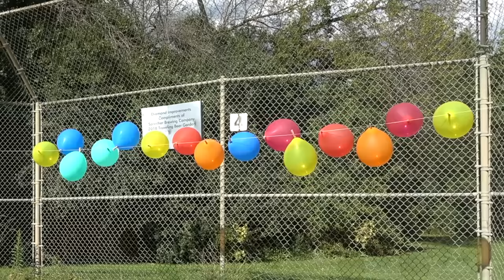BALLOON POPPING from Level 1 to Level 100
As the levels get HIGHER, the Balloon Popping Trick Shots get HARDER!
Everything seen in the video is 100% real!
Song: Fight Till The End
Artist: Shangrii-La

That's Amazing Mailing address:
5651 N. Lydell Ave. # 170654

THAT'S AMAZING

We're 2 brothers who made our own channel after watching Dude Perfect, Brodie Smith, How Ridiculous, and the Legendary Shots. Our channel went big when we made amazing water bottle flip videos.  We make trick shots, do challenges, and more!